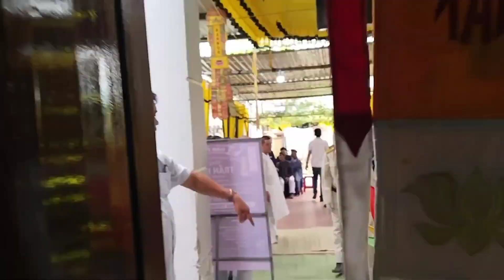Lễ phủ quân kỳ đ/c Trần Hoa.Giáng Nam 2 Hoà Phước Hoà Vang Đ N.